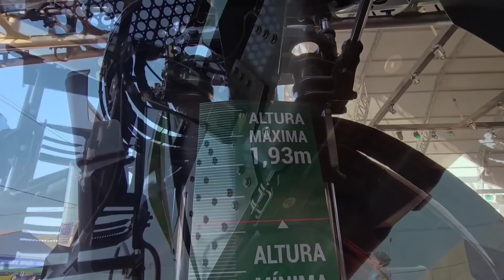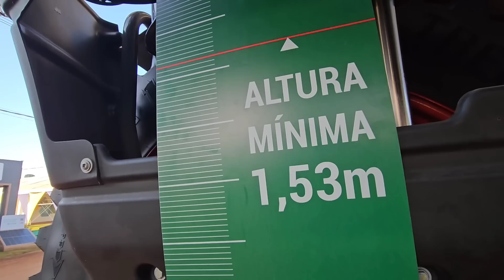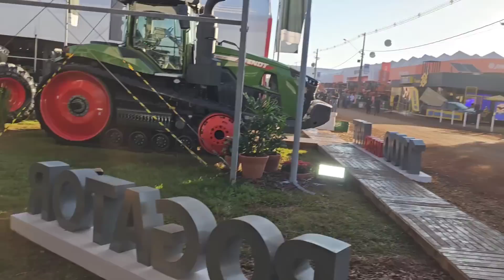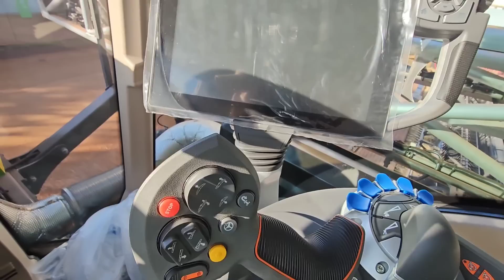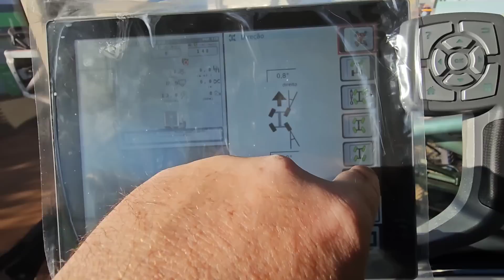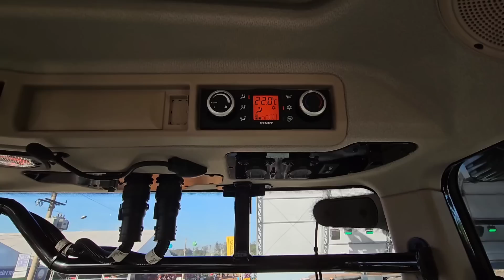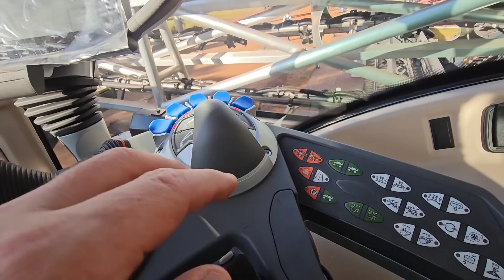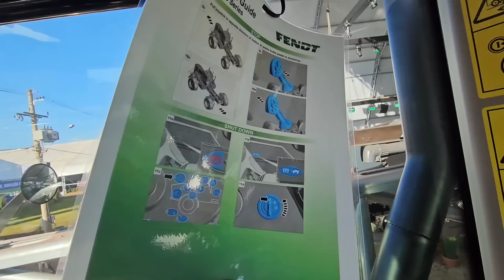QUE PULVERIZADOR É ESSE || O MELHOR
M.D.O AGRO AGRICULTURA SUSTENTÁVEL 🌱🌿🌱🤠
contatos :
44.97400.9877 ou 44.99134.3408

🚨CONTATOS DO NOSSOS PARCEIROS 🚨
VALTRA✅

TRELLEBORG✅️

☎️  Telefone.

Lojas:
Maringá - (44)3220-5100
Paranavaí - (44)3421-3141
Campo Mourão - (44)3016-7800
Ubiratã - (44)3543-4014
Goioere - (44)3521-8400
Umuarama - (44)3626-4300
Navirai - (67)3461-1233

Instragram: @valtra.kato
BELTZ DO BRASIL✅

Estamos mudando o conceito de descarregamento. Faça parte desta mudança. Beltz. Força em Movimento.